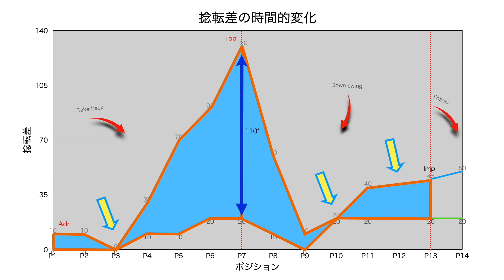上田桃子の捻転差を視る・捻転差の時間的変化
スイングは、ゆっくりと体を捻転し,右股関節に体重を乗せて、テークバックし、トップを形成している。左腰のリードから、右肘を絞めてクラブを引き下ろし、Bゾーンで地面を蹴ってインパクト向かい、一気にクラブを振り抜いて加速している。